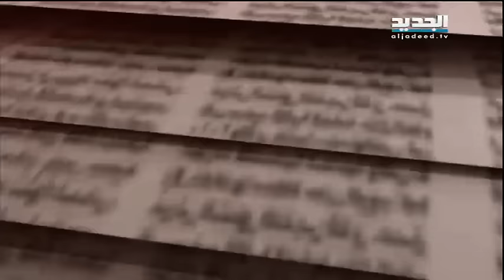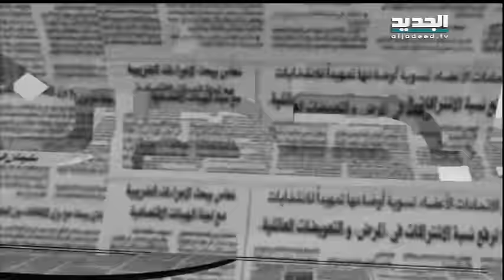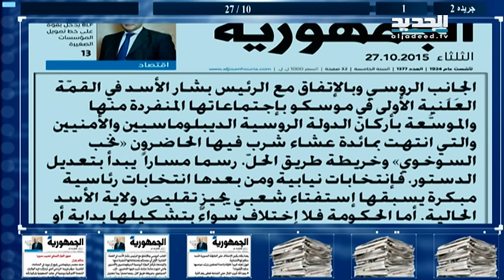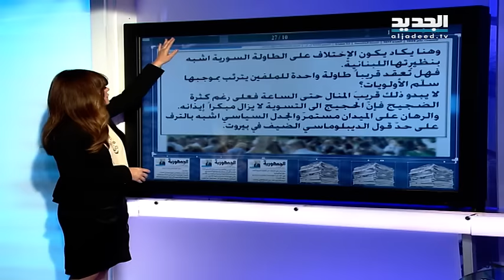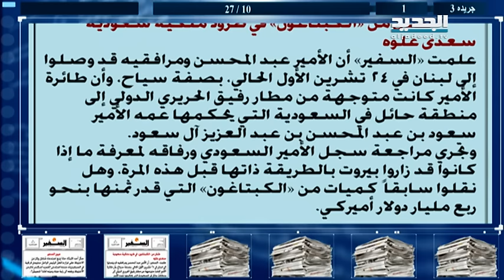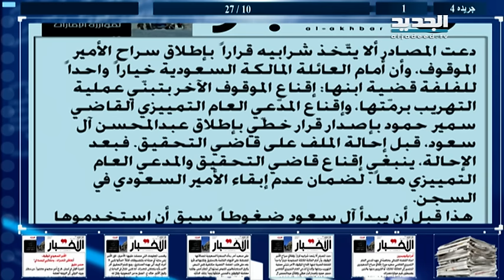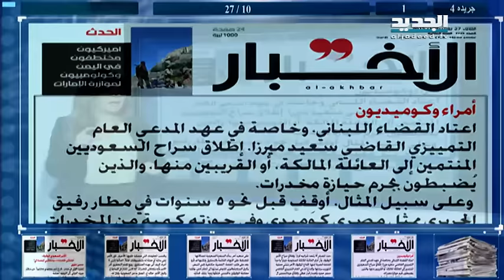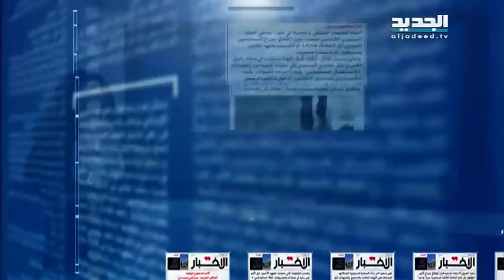الحدث -النائب نجاح واكيم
ضيف الحلقة رئيس حركة الشعب النائب السابق نجاح واكيم مع سمر ابو خليل